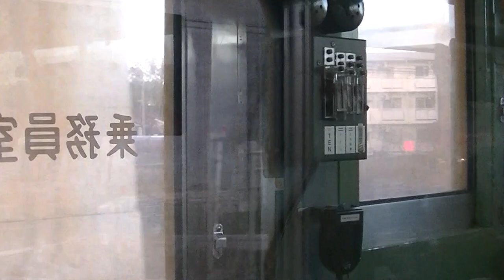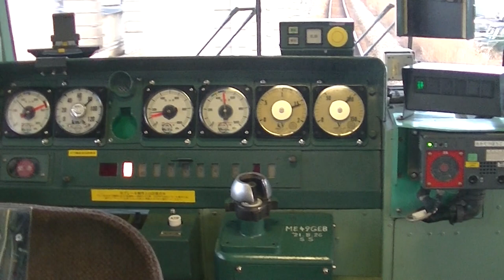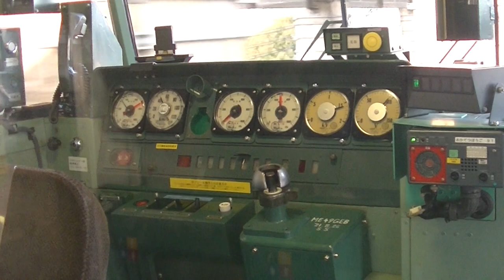33年の歴史に幕 快速サンライナー 廃止 クハ117-103 車内映像 山陽本線 下り 快速列車 国鉄117系4両編成 E-09編成 JR西日本 岡山電車区 岡オカ 2022.1.12 05015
33年の歴史に幕 クハ117-103 車内映像 快速サンライナー 山陽本線 下り 快速列車  国鉄117系（4両編成） E-09編成  JR西日本 岡山電車区 岡オカ 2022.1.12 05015

1989年3月ダイヤ改正で誕生
2022年3月12日のダイヤ改正で廃止予定です。
東海道線、山陽本線の直流区間で活躍した117系です。